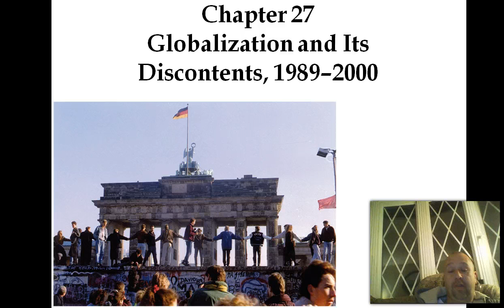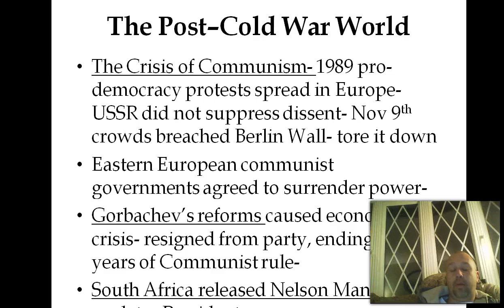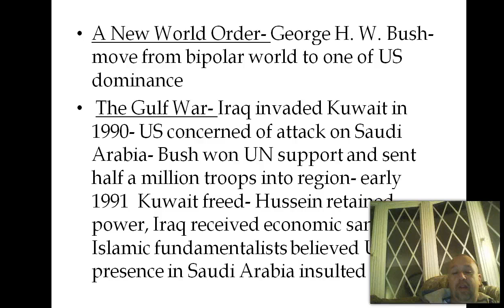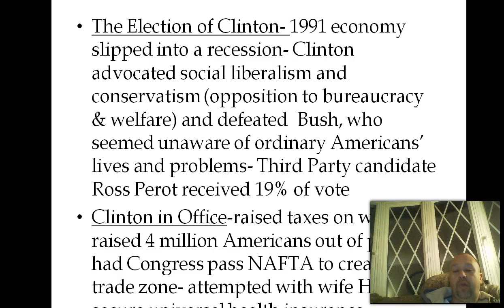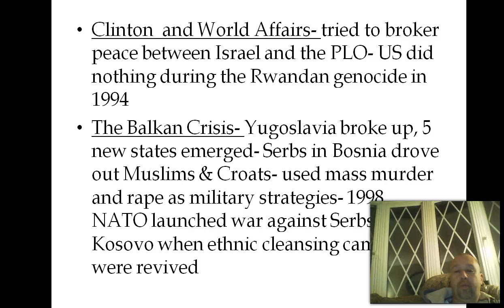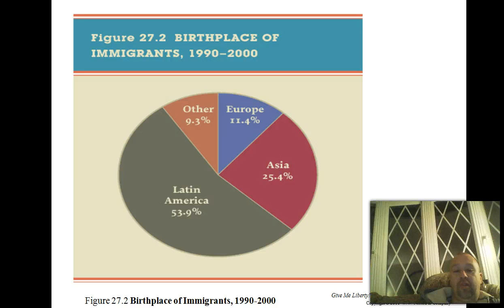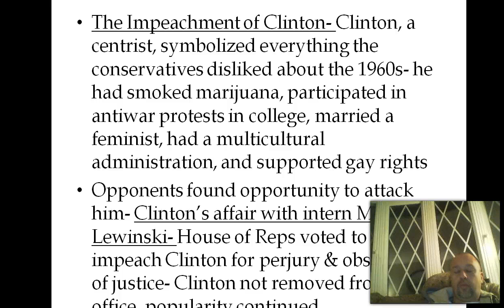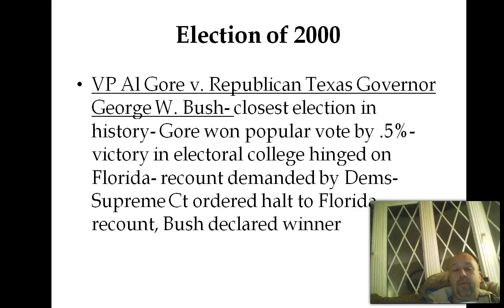Chapter 27 Globalization and its Discontents, 1989 2000